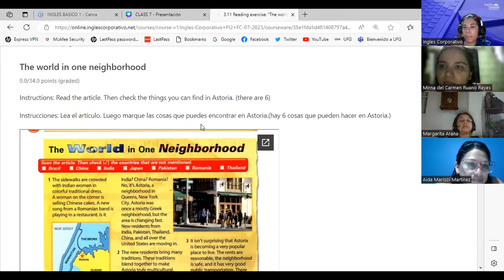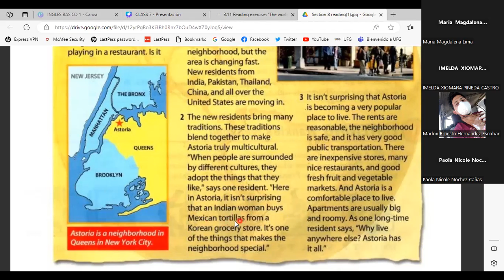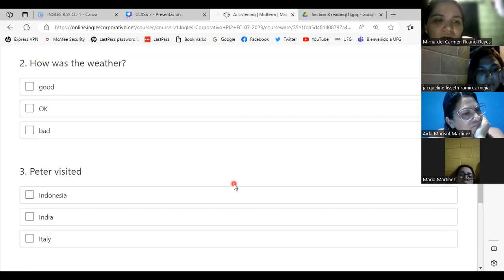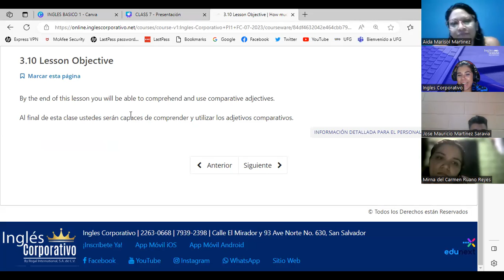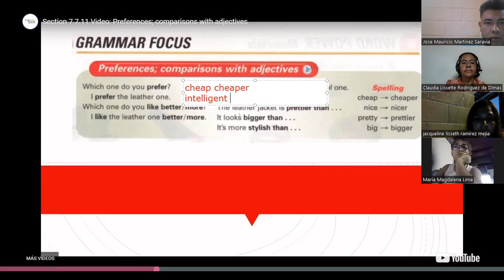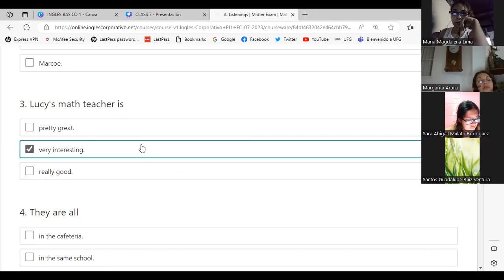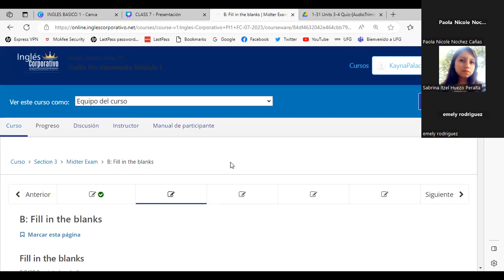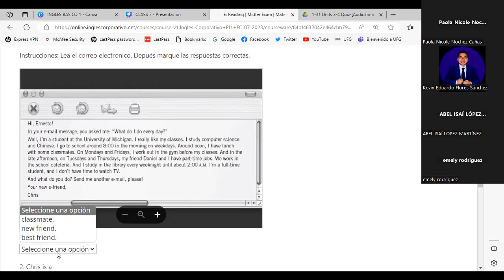SESION 8-17/07/2023-PI1-01-8-9-PM-07-PALACIOS- NEIGHBORHOOD